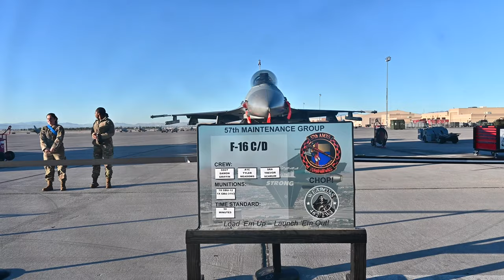Nellis AFB Load Crew Competition at Nellis Air Force Base, Nevada, Oct. 15th, 2021.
Nellis AFB Load Crew Competition
LAS VEGAS, NV, UNITED STATES
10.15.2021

Airmen from the 57th Aircraft Maintenance Squadron participate during the 4th quarter load competition at Nellis Air Force Base, Nevada, Oct. 15th, 2021. Load comp is a demonstrative competition between crews to ensure readiness and proper munition handling.

Film Credits: Video by Tech. Sgt. Alexandre Montes
Nellis AFB Public Affairs